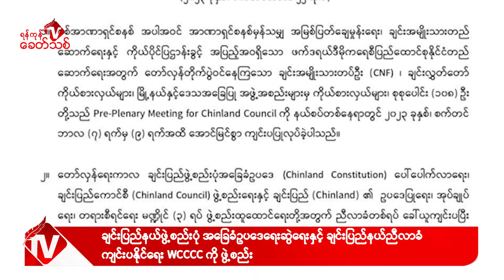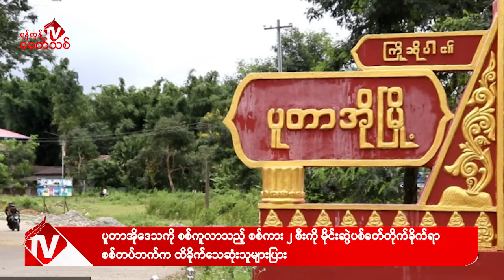Khit Thit သတင်းဌာန၏ စက်တင်ဘာ ၂၃ ရက် မနက်ပိုင်း ရုပ်သံသတင်းအစီအစဉ်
By ရန်ကုန်ခေတ်သစ်

ဒီကနေ့ စက်တင်ဘာ ၂၃ ရက် မနက်ပိုင်းတင်ဆက်ပေးမယ့်သတင်းတွေကတော့

-အကြမ်းဖက်စစ်ကောင်စီက စုံစမ်းစစ်ဆေးနေတဲ့ ပြည်ထဲရေးဝန်ကြီးဟောင်း ဒုဗိုလ်ချုပ်ကြီး စိုးထွဋ်ထံကို မူးယစ်ဆေးဝါးတိုက်ဖျက်ရေးဌာန ရဲတပ်ဖွဲ့မှူး ရဲမှူးချုပ်ဝင်းနိုင်၊ ရှမ်းပြည်နယ်ရဲတပ်ဖွဲ့မှူး ရဲမှူးချုပ် တင်ကိုကိုတို့ဆီကနေ မူးယစ်ဆေးဝါးနဲ့ လောင်းကစားလုပ်ငန်းတွေအတွက် လစဉ်ဆက်ကြေး သိန်းထောင်ချီ လွှဲပြောင်းမှုတွေရှိခဲ့တယ်လို့ ပြည်ထဲရေးနဲ့နီးစပ်တဲ့သတင်းရင်းမြစ်တွေဆီကသိရပါတယ်။

- မကွေးတိုင်း၊ ပခုက္ကူခရိုင်၊ ကမ္မမြို့ပေါ်ကို စစ်အင်အားဖြည့်တင်းဖို့ထွက်လာတဲ့ အကြမ်းဖက်စစ်ကြောင်းတွေ ကို မိုင်းဆွဲတိုက်ခိုက်ခဲ့ရာ အကြမ်းဖက်စစ်သား ၇ ဦးဒဏ်ရာရရှိခဲ့တယ်လို့ ပခုက္ကူ People Defense Force – PPDF မှ တာဝန်ရှိသူတစ်ဦးက ပြောပါတယ်။

- ချင်းပြည်နယ်မှာ ကိုယ်ပိုင်ပြဌာန်းခွင့်အပြည့်အဝရှိတဲ့ ဖက်ဒရယ်ဒီမိုကရေစီပြည်ထောင်စုနိုင်ငံ တည်ဆောက် နိုင်ရေး အတွက် ပြည်နယ်ဖွဲ့စည်းပုံအခြေခံမူကြမ်းရေးဆွဲရေးနဲ့ ချင်းပြည်နယ်ညီလာခံ ကျင်းပနိုင်ရေးအတွက် WCCCC ကို ဖွဲ့စည်းလိုက်တဲ့ သတင်းအပါအဝင် နောက်ဆုံးရသတင်းတွေကို တင်ဆက်ပေးပါမယ်။